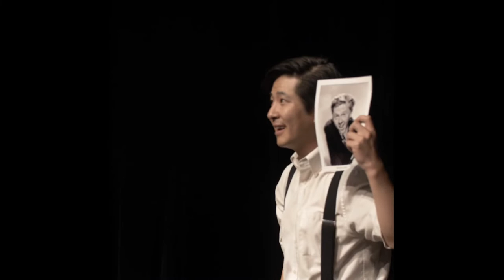Mr. Yunioshi Trailer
Take a sneak peek at J. Elijah Cho's award-winning comedy coming to freeFall for one week only September 15-18, 2022. freefalltheatre.com or for tickets